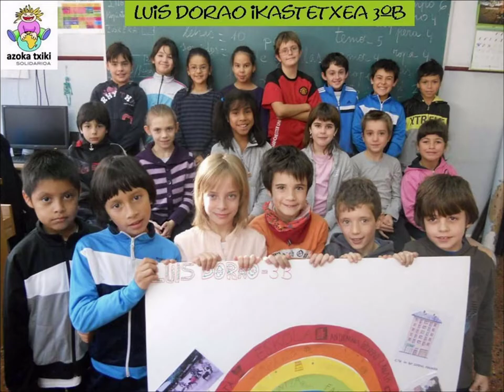2012 Azoka Txikia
Es un programa municipal de la Unidad de Juventud del Ayuntamiento de Vitoria-Gasteiz que promueve la sensibilización en la solidaridad en Centros Educativos y ludotecas-Ludoclubs de los Centros Cívicos de nuestra ciudad. Durante la campaña de sensibilización los y las alumnas de 3º y 4º de Educación Primaria y los socios/as de las ludotecas y ludoclubs municipales recogen en sus centros juguetes usados en perfecto estado y los venden (ayudados por las madres y padres) a precios populares en un rastrillo.

Gasteizko Udaleko Gazteria Atalaren programa bat da, gure hiriko ikastetxeetan eta gizarte etxeetako ludoteketan eta ludoklubetan elkartasunarekin lotutako sentiberatzea sustatzeko. Sentiberatze kanpainan, Lehen Hezkuntzako 3. eta 4. mailako ikasleek ikastetxeetan jostailu erabiliak -baina inolako akatsik ez dutenak- bilduko dituzte, eta gurasoen laguntzarekin modu onean saldu, azoka txiki batean.